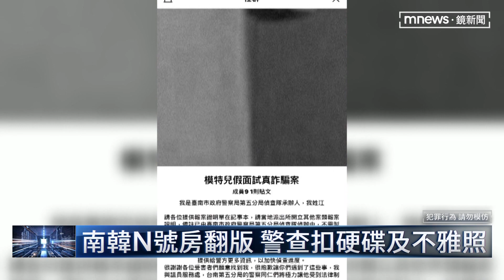台版「N號房」 百人遭拍不雅照、最年輕僅10歲｜鏡新聞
桃園一名40歲的廣告剪接師，從2017年開始，透過視訊交友軟體找對象，利用變聲軟體假扮成女攝影師或是女經紀人，以模特兒面試為由，誘騙女子拍私密照片，並且把過程全都側錄下來。警方透過查扣的證物，警方估計有超過一百人受害，宛如台版N號房。